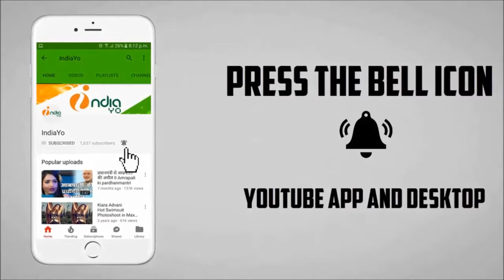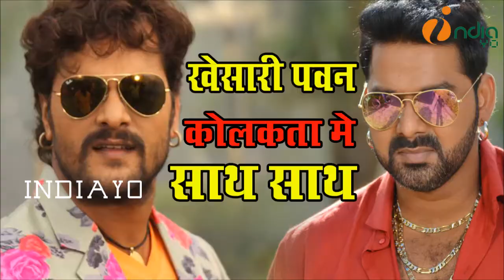खेसारी लाल और पवन सिंह कोलकाता के भोजपुरी सिने अवार्ड में एक साथ - Bhojpuri Cine Award 2018